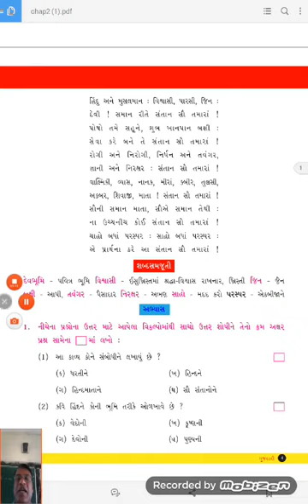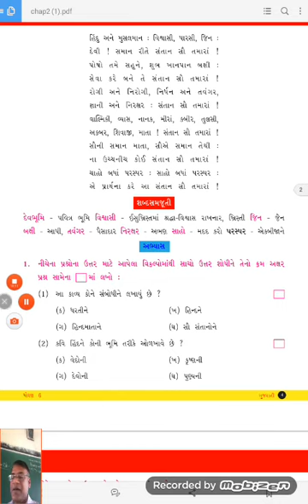Gujarati Hindmatane sambodhan STD. 8 S.K.Shastri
JNV,BADI,DISTRICT :-RAISEN,M.P.